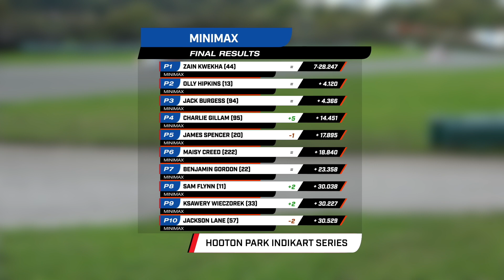Hooton Park Indikart Meeting, Oct 2022, MINIMAX FINAL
TDi Media use a MiRider One Folding Electric Bike to help us get our kit around the circuit and paddock when filming. The perfect paddock bike for larger motorsport circuits, caravanning and motorhome holidays or just getting around locally. If you have a small flat and need to store it indoors, THIS is for you! to find out more.